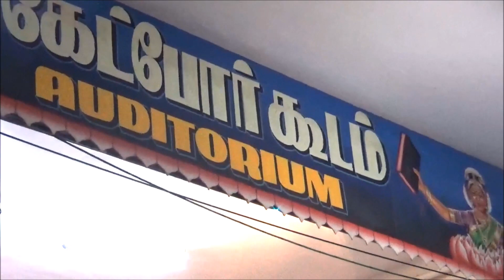[EDIT.ver] Music Concert Story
Vavuniya Rambaikulram Girls' Maha Vidyalayam